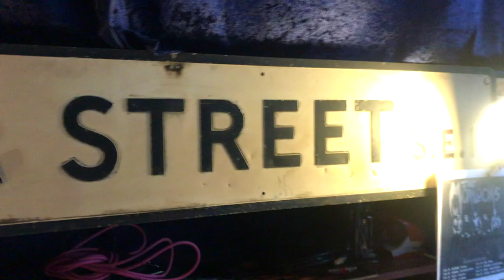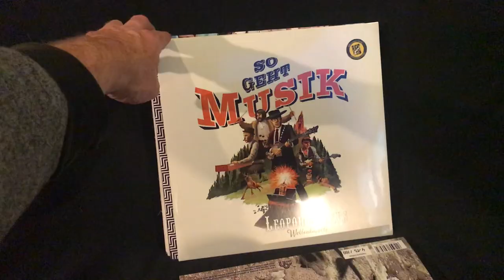tracker studio sneak peek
Studio wizard Alaska Winter Popunddiewelt did a great short video with a sneak peek at what is coming from tracker soon! thank you man.